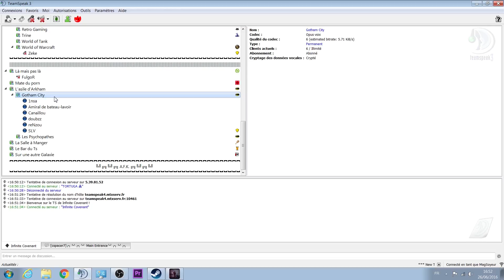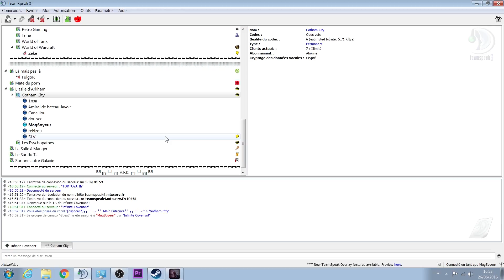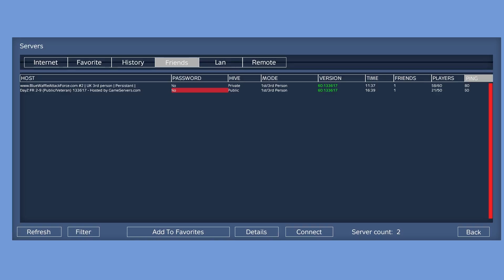ON DÉFONCE DU CUL AVANT LES RETROUVAILLES "PARTIE 1" (Dayz)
Salut mes Panzanis, on se retrouve sur Dayz ST. pour du squattage pur et simple. Bon a part un petit problème (épisode 2), tous c'est très bien passé, j'ai bien rigolé et bien PVP. ShadowPlay a ruiné une bonne partie mais j'espère que la vidéo vous plaira quand même ;).

Cette vidéo va représenter les moments ultimes de la session de jeu avec quelques autres scènes pour que vous puissiez suivre la progression ;).

Je vous dis, bonne journée à tous, bonne appétit
P.S. j'ai faim de pâte
MAGASIN EN LIGNE OÙ J'ACHETE LA MAJORITE DE MES JEUX MOINS CHER

CONFIG PC:
Boitier: Corsair Carbide SPEC-03 Red LED Windowed
Ecran:  BenQ 24" LED - RL2455HM
Carte Graphique: Gigabyte GTX 970 G1 Gaming 4 GO
Carte mère: ASRock Fatal1ty Z87 Killer
Processeur: Intel Core i7-4770K (3.5 GHz)
Ram: Corsair Vengeance 12 Go  DDR3 1600 MHz
Alimentation: FSP AURUM 650 80PLUS Gold
Clavier: Steel Serie Apex M800
Souris: Dragon War Unicorn G8
Casque: Sennheiser Game Zero